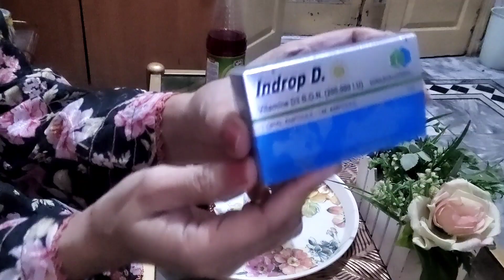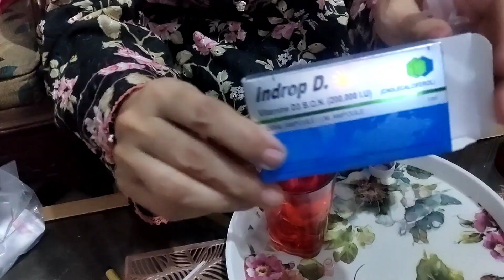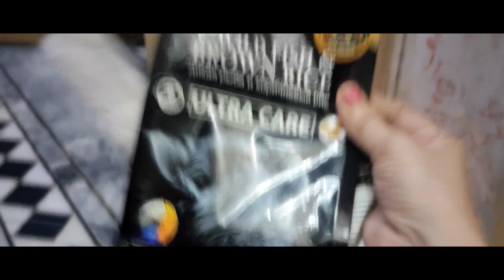Fish curry | daily routine | cat food | family vlog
Aslamoaleecum my sweet yt family today i sheer with you fish recipe and daily routine